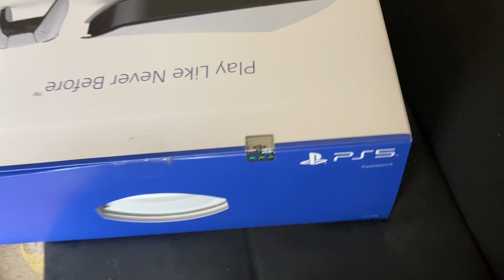Playstation 5 unboxing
Me Unboxing the PS5 for the first time. Just got delivered on 11/17/2020, My first console that i ever got during the launch week.